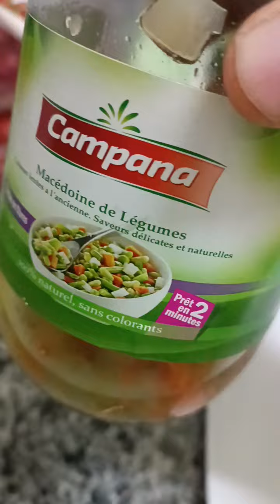سيدي بلعباس على المباشر اميرال واختاه 🤵👰في المطبخ طريقة تحضير الملفوف le chou 🍈🥬🥦 (3)🍐🥗